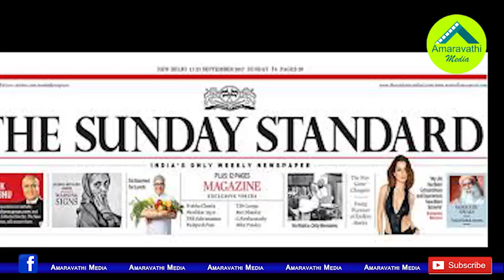కృష్ణకిషోర్ పై ఉచ్చు బిగిస్తున్న సీఐడీ..అరెస్ట్ తప్పదా?| CID Enquiry Speedup on Jasti Krishna kishor